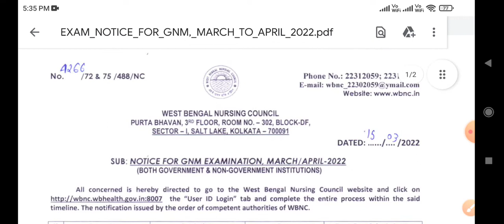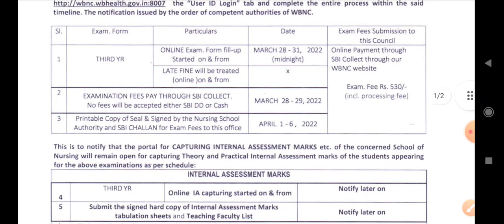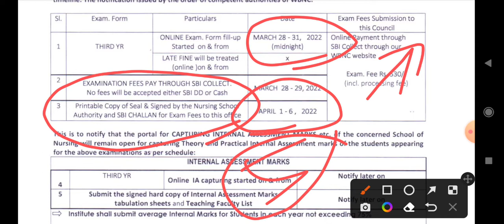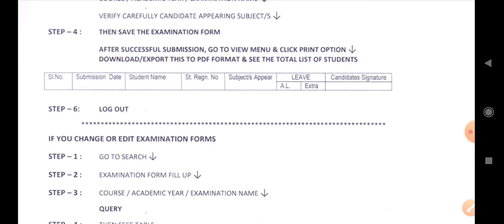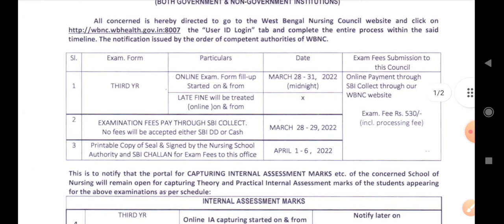GNM 3rd Year Examination Fee payments 2022 || General Nursing and midwifery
Video Topic - GNM - 3rd year examination fee payments from fillup 2022
from fillup date - 28/03/2022 to 31/03/2022

Support us..